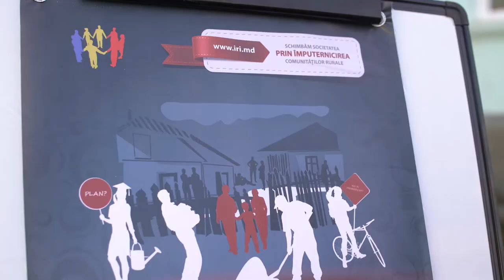Insulele speranței - Partea II. s Nicoreni, rul Drochia - un model de implicare a tinerilor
În timp ce în jur mulți dau din mîini a disperare și pesimism, tinerii din s.Nicoreni, rul Drochia au hotărît să se implice și să dea un exemplu de re-vitalizare a comunității lor prin implicarea tinerilor, în special a elevilor.
Mai există speranță...pentru asta trebuie să te implici ACUM